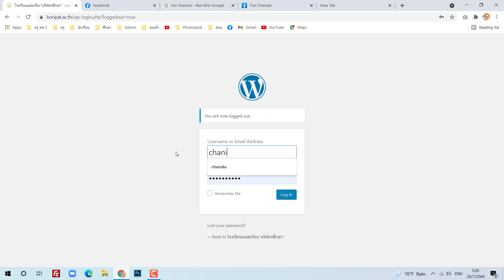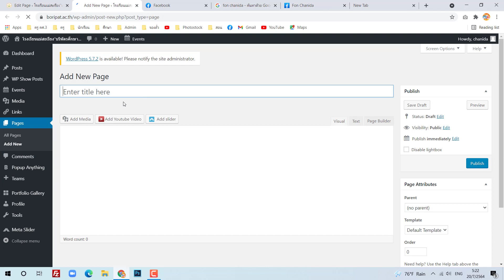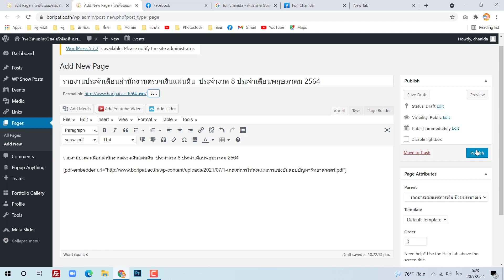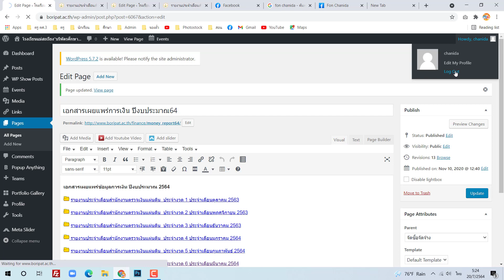การใช้งาน wordpress จัดการหน้าการเงิน